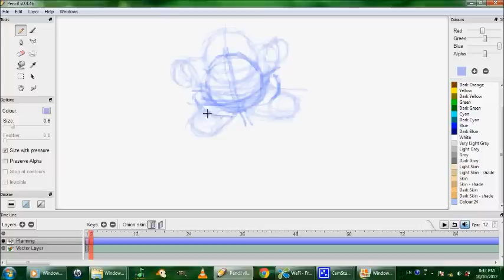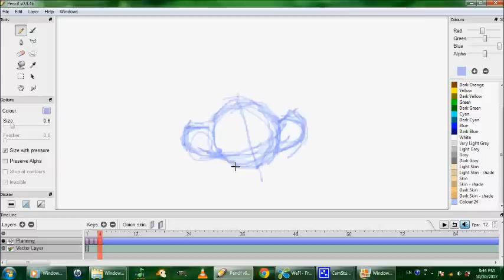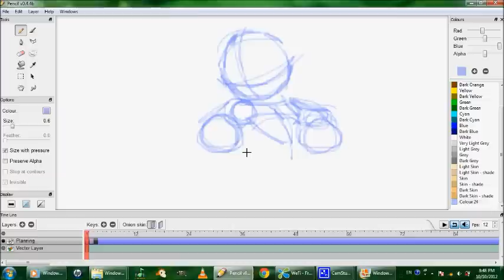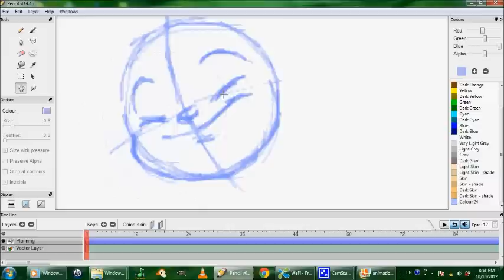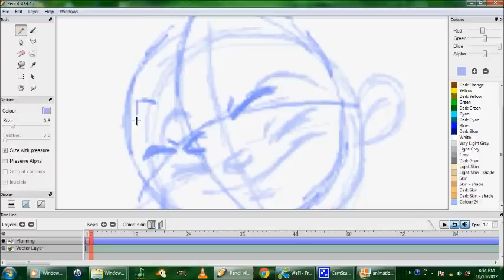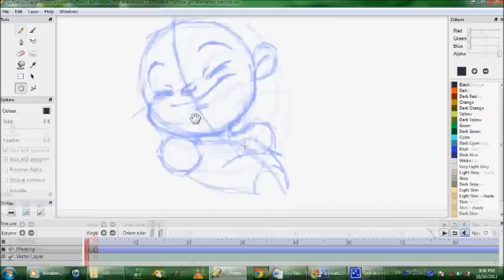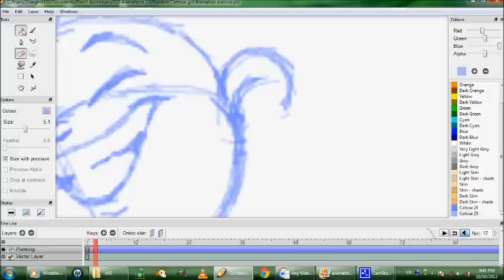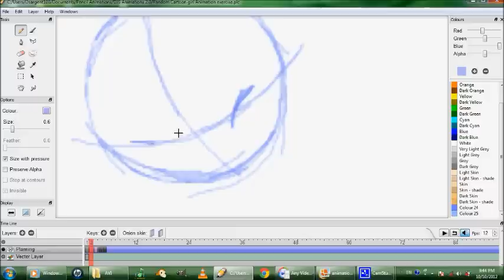DJS Pencil 2D session pt.1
Part 1 of the DJS Pencil 2D session.